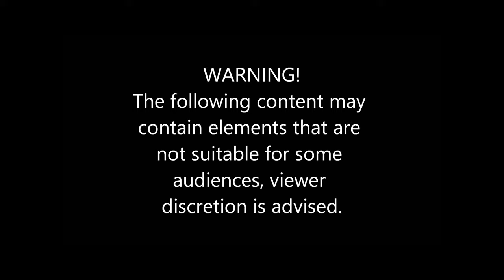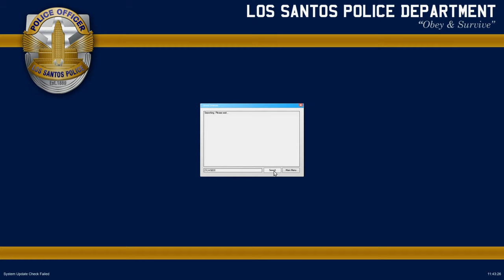GTA V LSPDFR SP EP 6 Well La Dee Dah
Welcome back to GTA V and LSPDFR. Today, we're back in the city, patrolling the Mission Row, Pillbox Hill and Textile city area.

▼Current Content/ Schedule▼

American Truck Sim Let's Play
American Truck Sim News and updates periodically
LSPDFR series

▼▼▼LSPDFR Mods▼▼▼